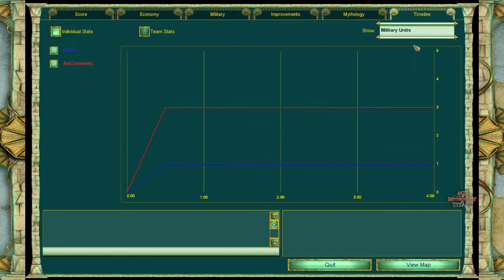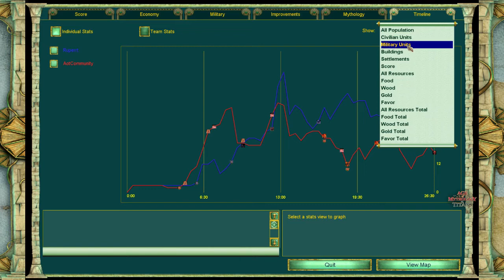Kilt's 1v1 1-Day Smurf Tournament, R2 - Ruperrt vs. AotCommunity, G1 - Age of Mythology: The Titans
Kilt's decided to do something good for the community and with Shelty's help hosted a 1-day Christmas smurf tournament - enjoy the guessing who was actually playing :-)

I'll be publishing the games I streamed so that I don't spoil too much, so with a bit of pause between the rounds instead of all at once. First two rounds are Best of 1, Quarterfinals and Semis Bo3, Finals Bo5.

Played: 28th December 2019
Stage: Round 2
Map: Midgard (Random)
Players and Gods: Ruperrt (Set) vs. AotCommunity (Oranos)